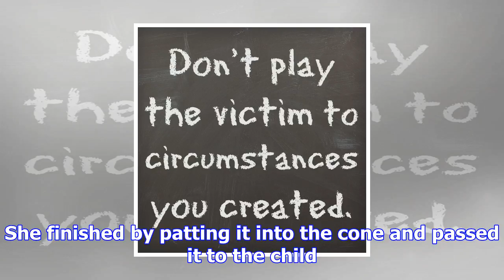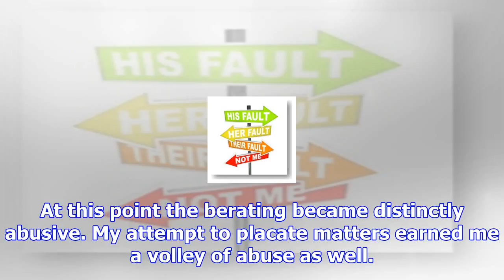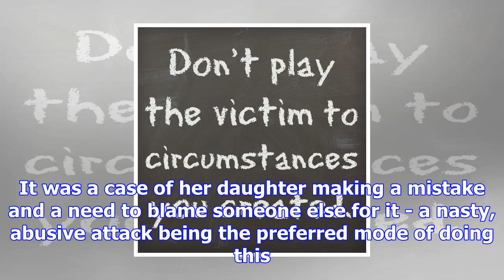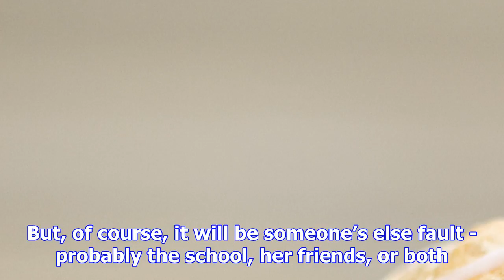Playing the blame game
The customer isn't always right, says parenting columnist Ian Munro. Last week I observed an event i...